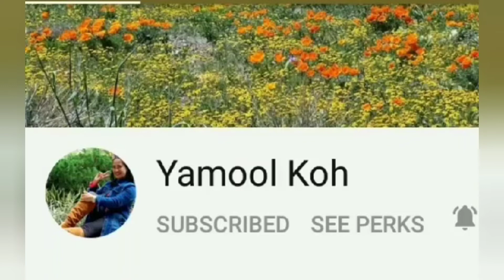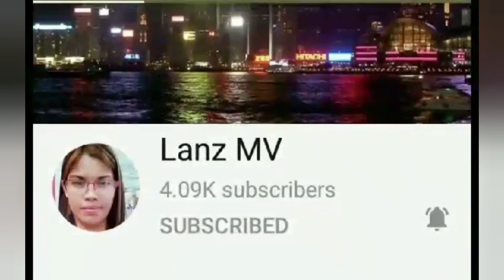Mukbang ll Kwentuhan kasama si Elay kulit at kumare Luz ll Ems Vlog